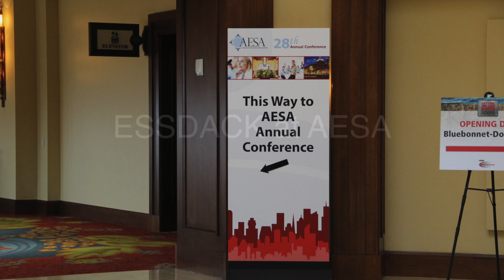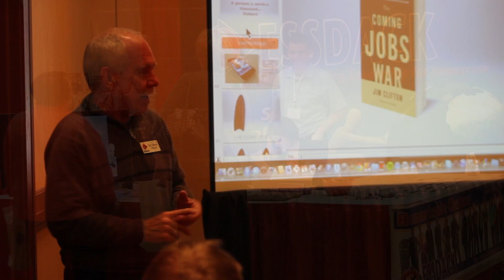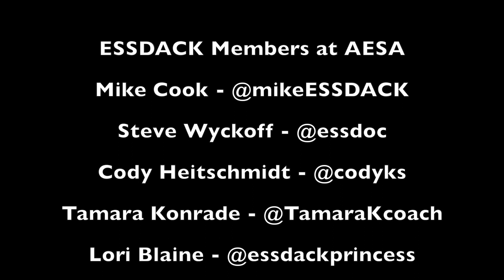ESSDACK @AESA2013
A recap of ESSDACK's attendance at AESA San Antonio held at the Marriott Hill Country Resort And Spa.